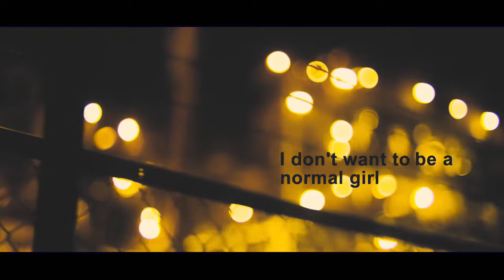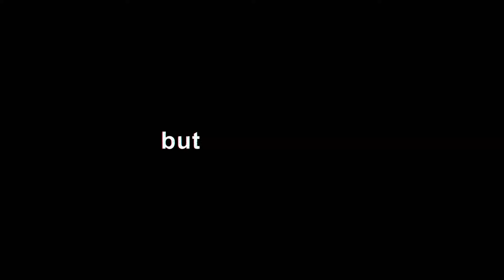Gacharic Spin 「Forever 9teen」 Music Video (FULL Ver.)